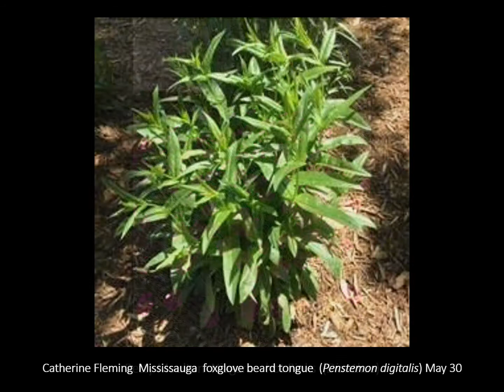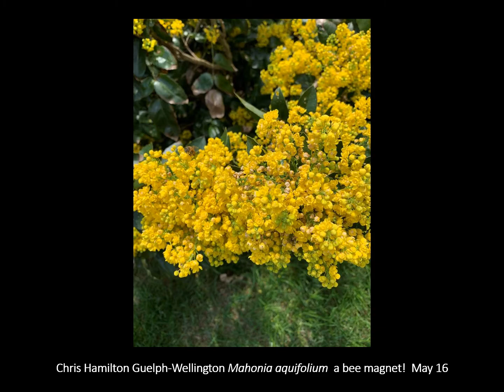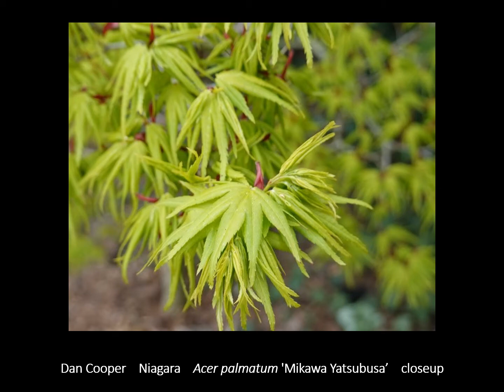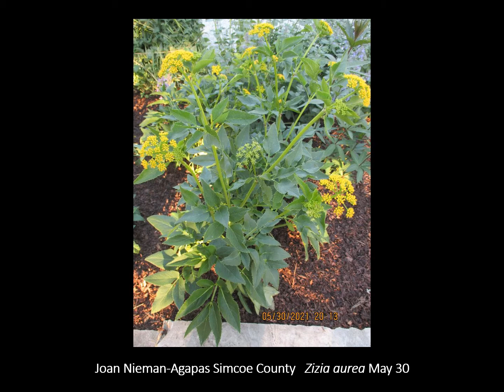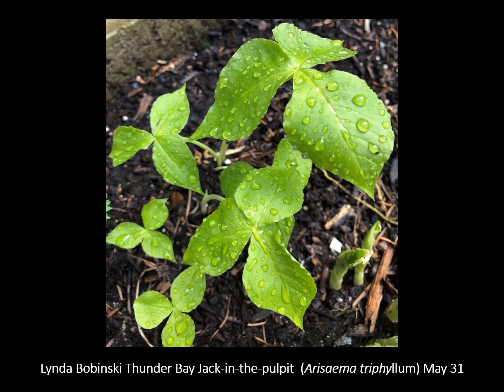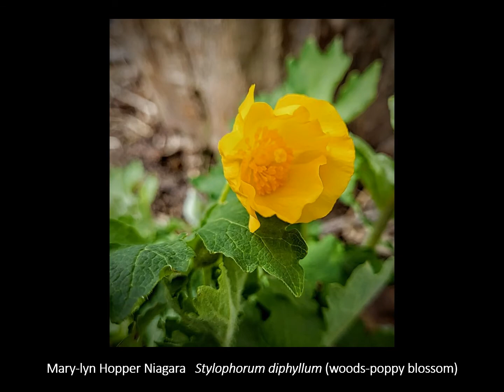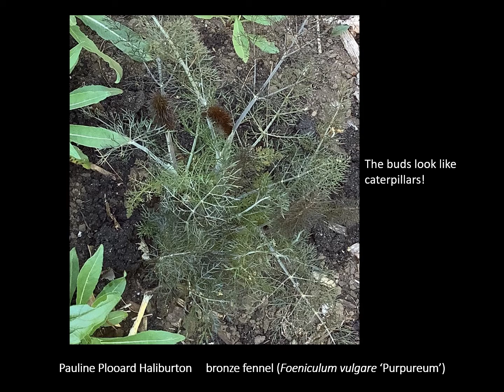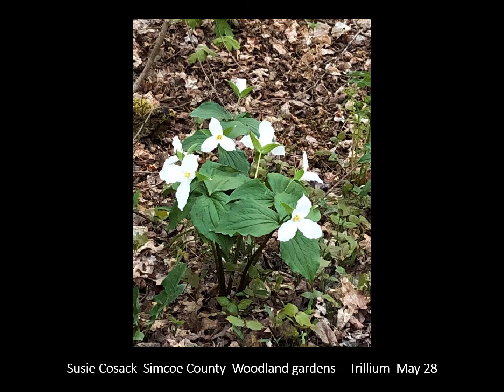MGOI - Spring Gardens - May 2021